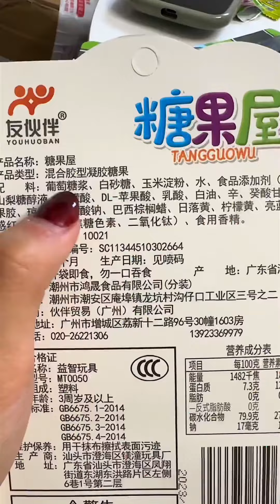测评一些奇奇怪怪的小零食，虽然说都不太好吃，不过确实是好好玩啊#测评 零食测评 奇葩【天津吃货静静】